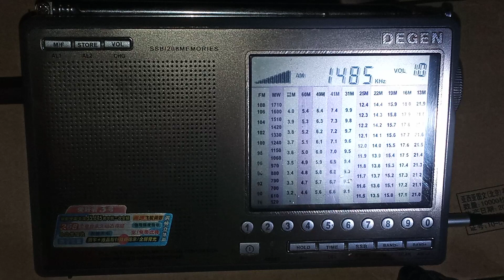MW Funklust 1485 kHz 06.09.23 02:22 UTC Germany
1 kHz tone peeps is Funklust, bakcground music is Vocea Speranței (Romania).

Transmitter site: Erlangen/Am Wolfsmantel (0.1 kW)
Approximate distance: 1030 km

Receiver: Degen DE1103 (non DSP version)
Antenna: LW/MW active loop (33 cm)
Location: Lutsk, Ukraine